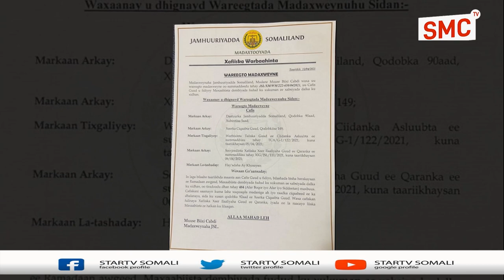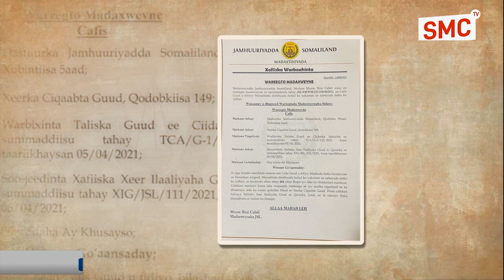Deg-Deg:-Madaxweynaha Jamhuuriyadda Somaliland Ayaa Cafis Guud u fidiyey 484 Maxbuus